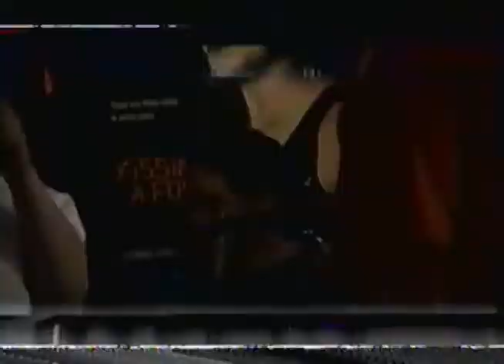The Special Guests @ Expresso Yourself Upland CA ~ Reel Big Fish "In The Pit" ~ 1997